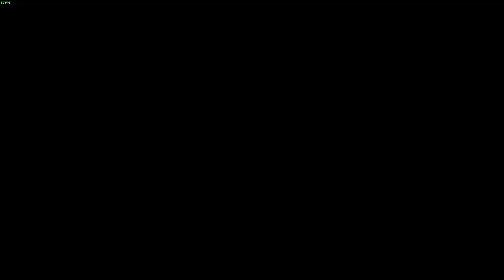Monster Hunter Rise: Monks and Knights